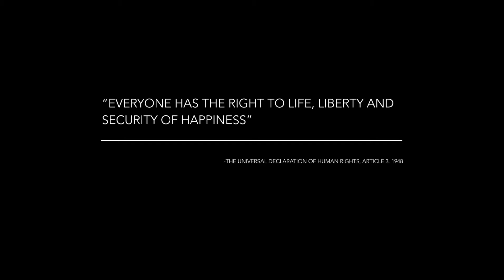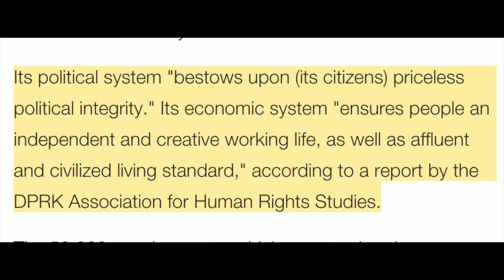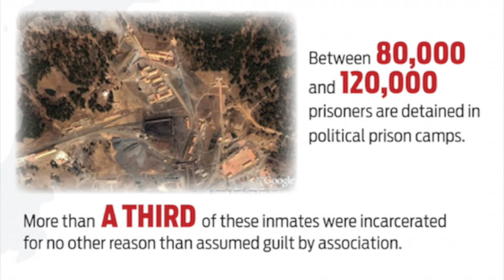Human Rights Violation in North Korea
Spread the news by sharing this video!